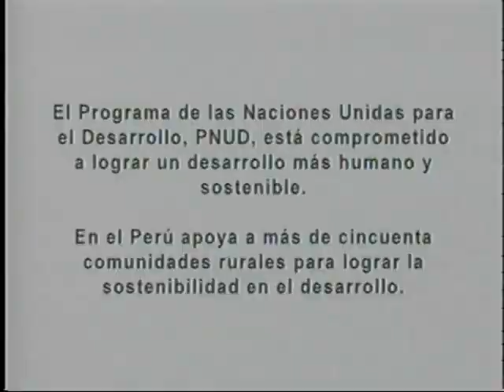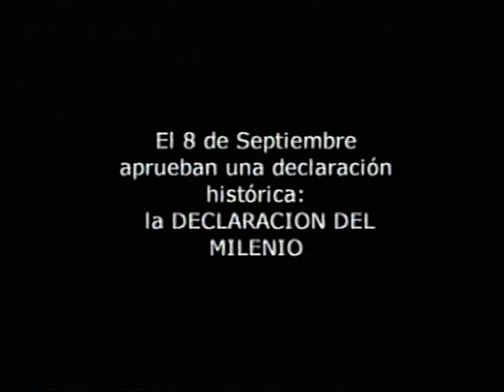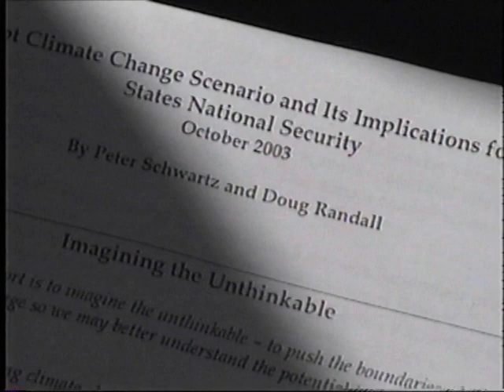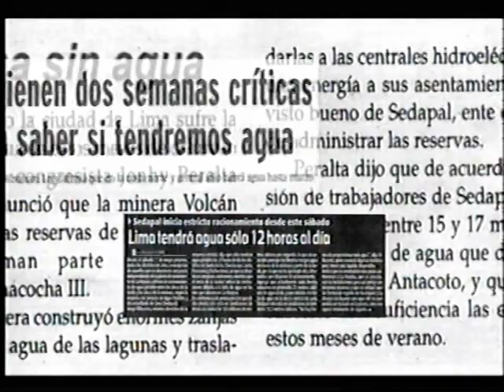COLEGIO DE LA INMACULADA LA BUENA TIERRA